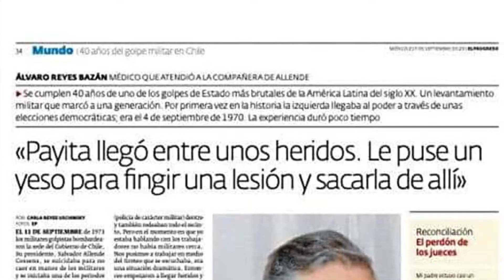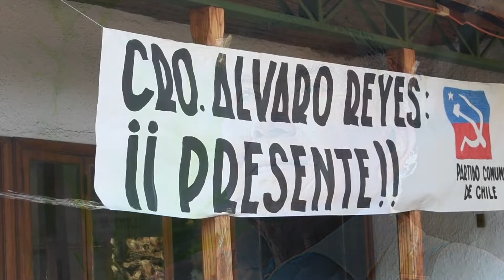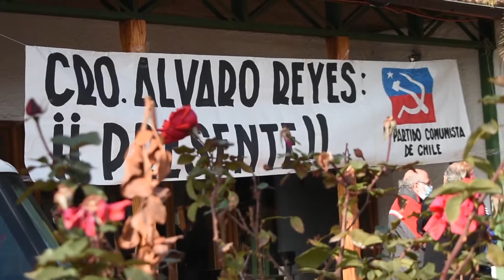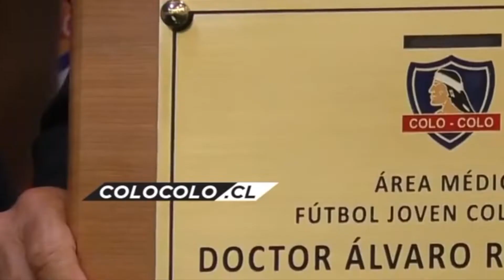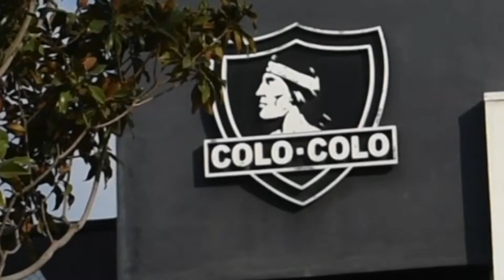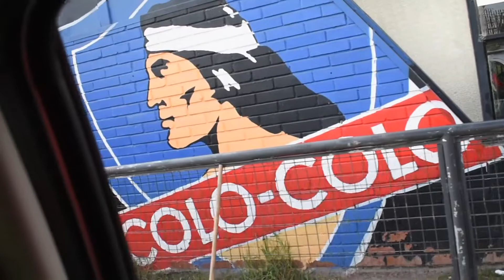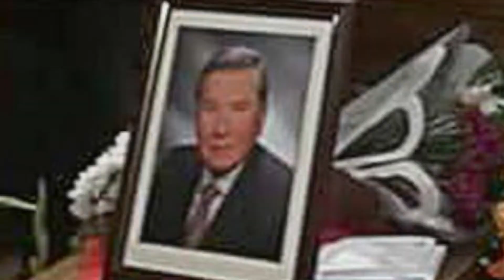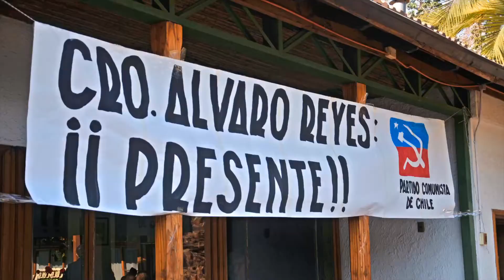DOCTOR ALVARO REYES ALVARO REYES ULTIMO